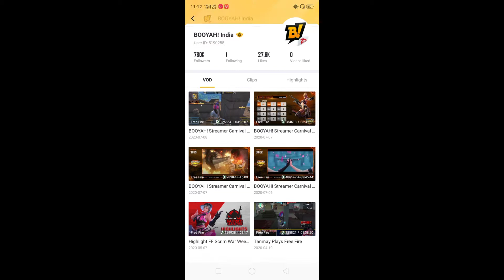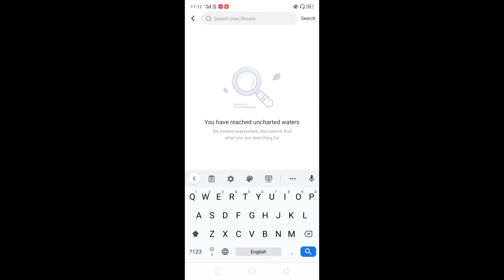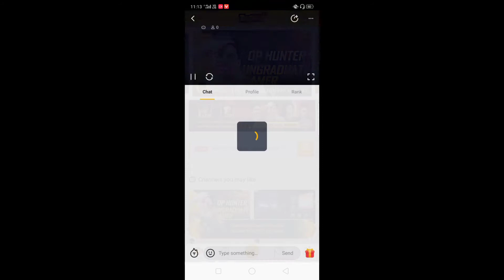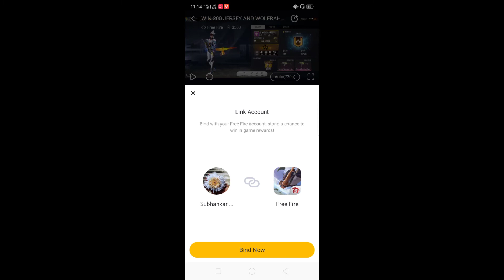Streamer Carnival new Event and football jersey👕 dress free || कैसे मिलेगा full details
HELLO GUYS WHATS UP
IM FOREST Free Fire
DUE TO SOME SUPPORT 🙏
GUYS. WELCOME BACK TO THE MY YOUTUBE CHANNEL😊🙏👇➖➖➖➖➖➖➖➖➖➖➖➖➖➖
THANKS FOR COMPLETE MY Video Like AIM 20🙏😘
NOT AVALIABLE

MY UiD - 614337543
GUILD ID - Not Available
GAME NAME- Fᴏʀᴇsᴛ☯Bʜᴀɪ࿐

ABOUT :- FOREST Free Fire IS A YOUTUBE CHANNEL,WHERE YOU WILL FIND FREE FIRE'S VIDEO ON UPDATE LEAKS, NEWS , UPDATE
AND MORE EVERY DAY .
Video Title - Free Fire
Tags